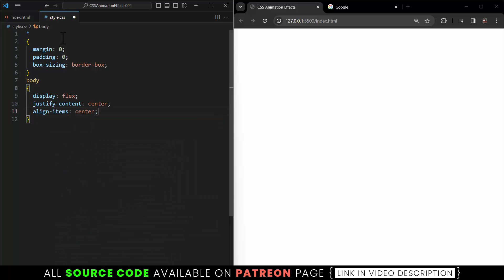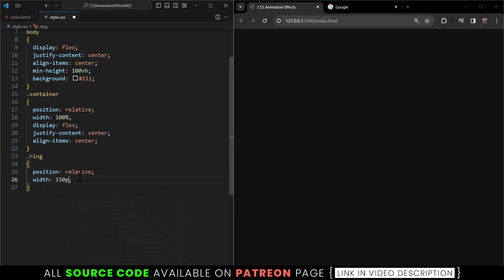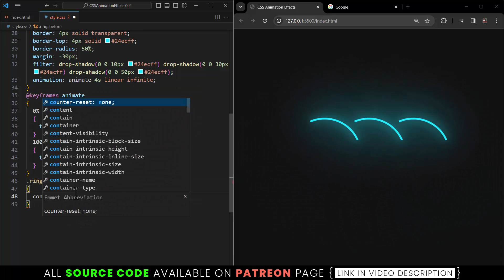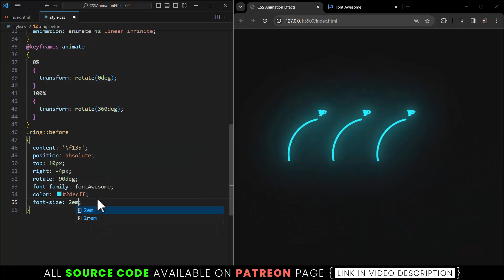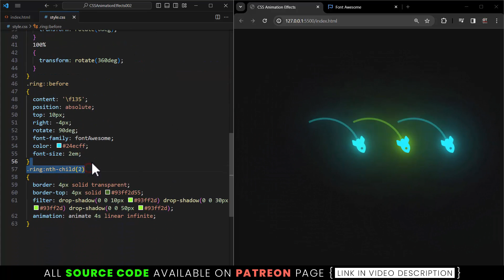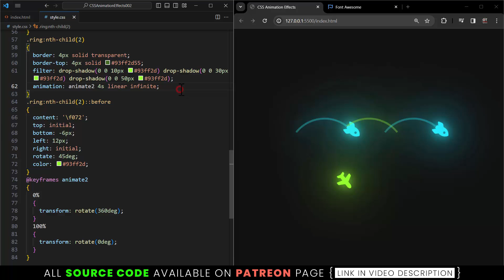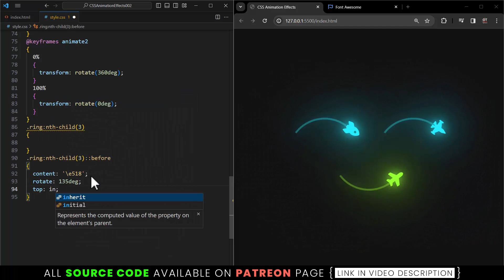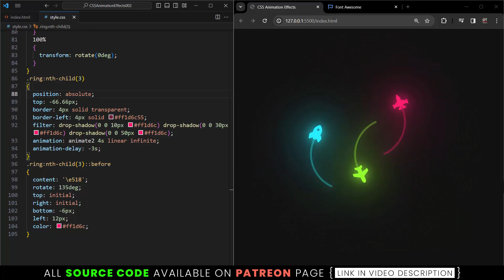CSS Animation Effects